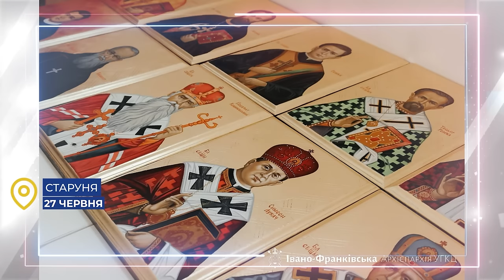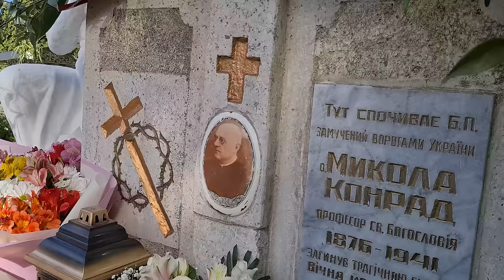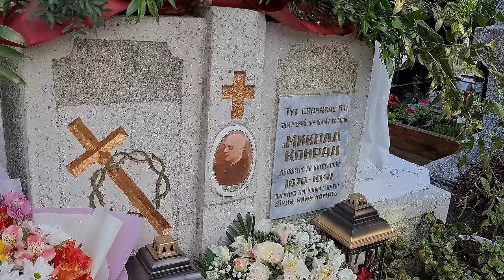Слідами блаженних новомучеників: проща до Страдчу | Відкрита Церква #72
У програмі 4 липня:
⚡️Дивовижні історії українського Єрусалиму.
⚡️Слідами блаженних новомучеників: проща до Страдчу.

Ведуча: Марта Синовіцька

Поширюйте відео!

Україна молиться!